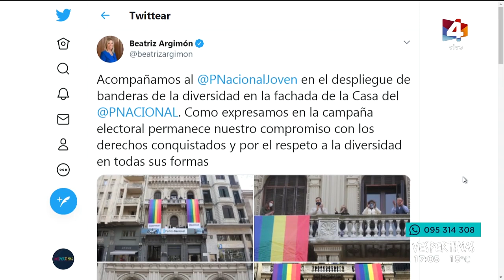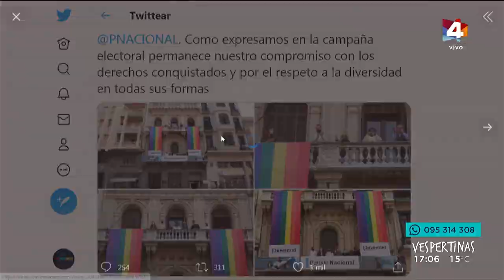"Queremos implementar casas de acogida para asesorar a los inmigrantes en cuanto llegan"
"La libertad es el lema del Partido Nacional", nos cuenta en esta entrevista Luisa Rodriguez, directora de Promoción Sociocultural del Mides, a quien invitamos para conocer más sobre su rol. Además, le consultamos sobre los derechos vinculados a cuestiones de diversidad, la participación de voces discrepantes dentro de la coalición sobre estos temas y cómo están trabajando con los inmigrantes que se radican en nuestro país.